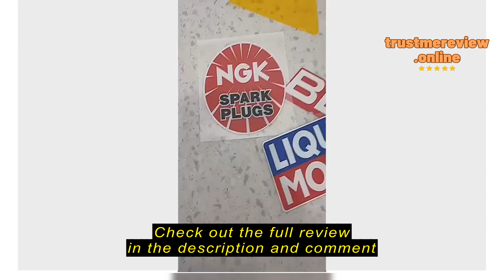Review Miaoxiaoxian Automobile Accessories Car Modification Sponsorship Product Brand Electrostatic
Miaoxiaoxian Automobile Accessories

Miaoxiaoxian Automobile Accessories Car Modification Sponsorship Product Brand Electrostatic Sticker Window Interior Sticker Front Windshield Sticker Does Not Fade P-A776